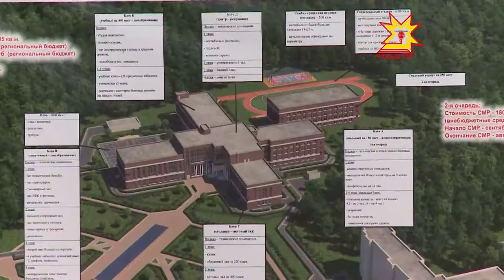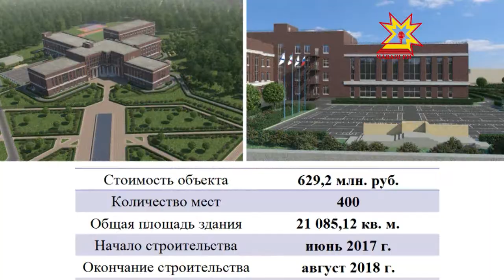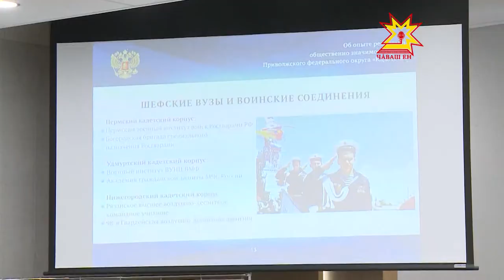В Чебоксарах состоялось первое заседание попечительского совета «Чувашского кадетского корпуса ПФО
В совет, сопредседателями которого являются  заместитель полпреда Президента России в ПФО Игорь Паньшин и Глава Чувашии Михаил Игнатьев, вошли 19 человек. Они обозначили цели и задачи, обсудили, как идет строительство инфраструктурных объектов корпуса.